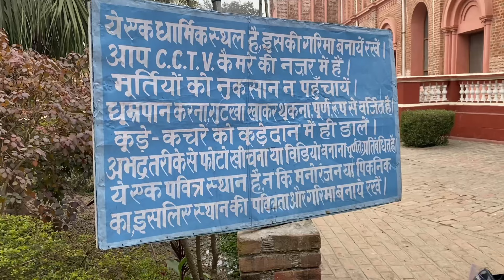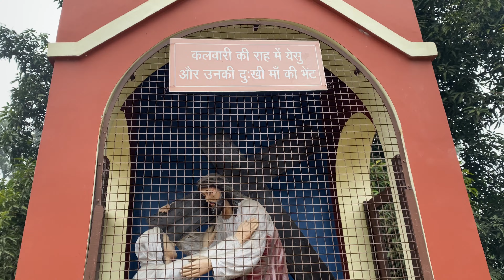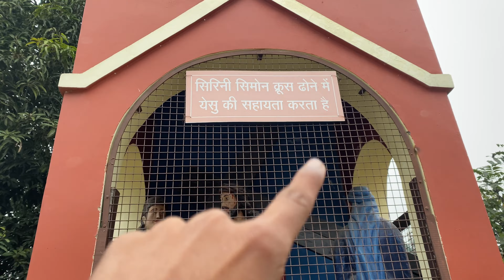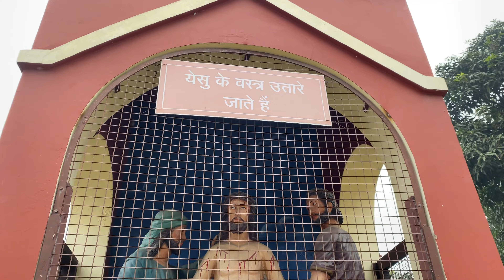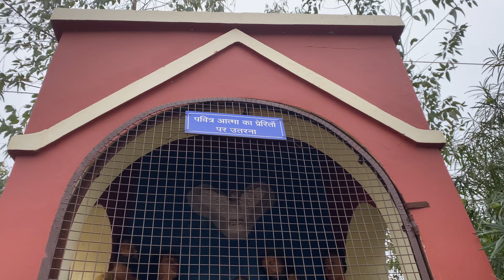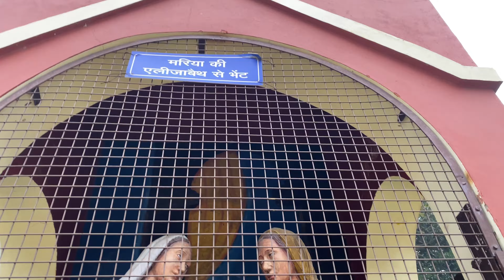दिल से जुड़ा एक सफर: ताजपुर - एक प्यार का प्रतीक ❤️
Tajpur mein Pyar wala Church.

the bell 🔔 button for more updates.

Support me 😇😇